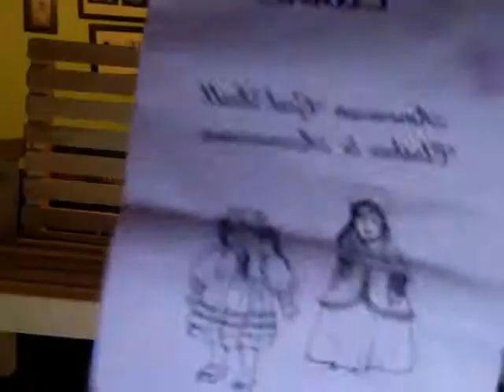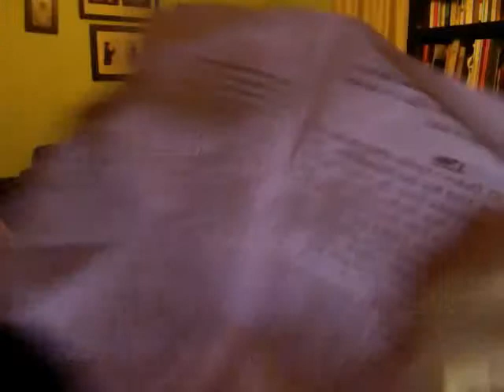Festival Find!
yup cant get link.